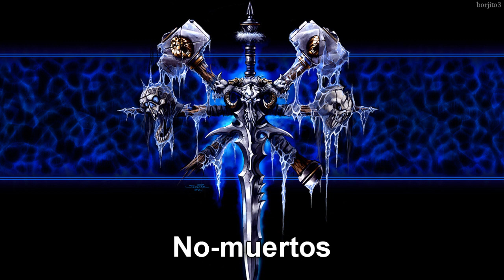W3 Reforged - Comentaristas No-muerto, Elfo de la Noche - Castellano (Beta)